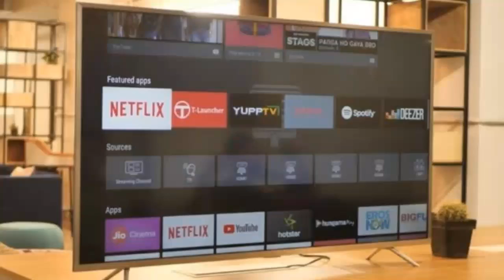TCL 65 Inch 4K UHD Smart TV Hindi - TCL Model 65P8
TCL 163.96 cm (65 inches) AI 4K UHD Certified Android Smart LED TV 65P8 Resolution: 4K Ultra HD (3860 x 2160) | Refresh Rate: 60 hertz Connectivity : 3 HDMI ports to connect a set-top box, Blue Ray players | 2 USB ports to connect hard drives and other USB devices Sound: 18 Watts Output Smart TV Features: 4K Android TV + HDR | AI-Google Assistant | Google Cast + T-cast | Bluetooth | Android 9.0 Display : A+ Grade Panel | UHD | HDR 10 | Micro dimming Warranty Information: 18 months warranty provided by TCL from date of purchase.

     Plz support...
          My Channel...